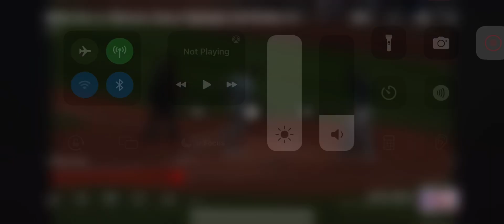Luis Robert Jr. Solo Home Run (7th Home Run Of 2024)